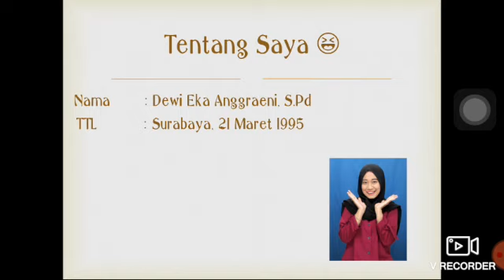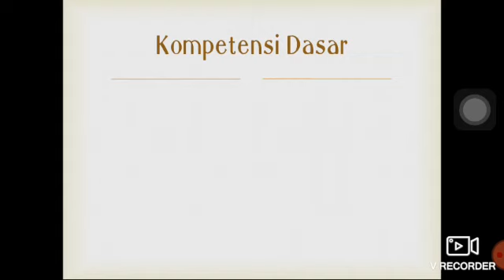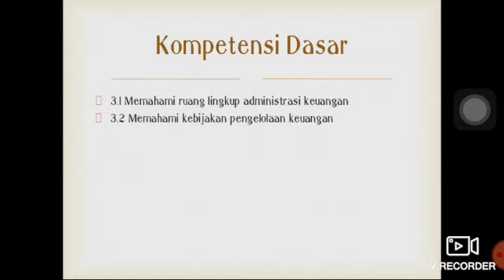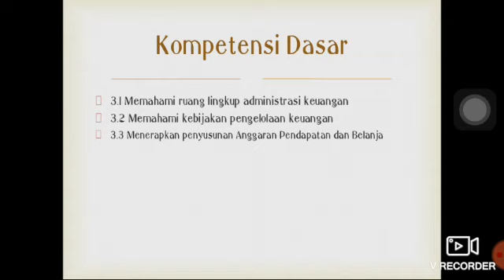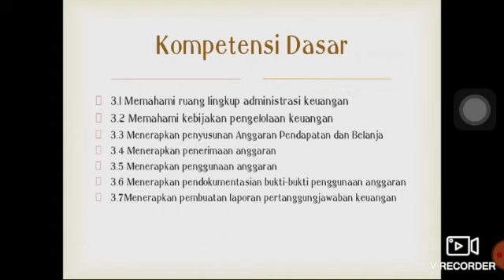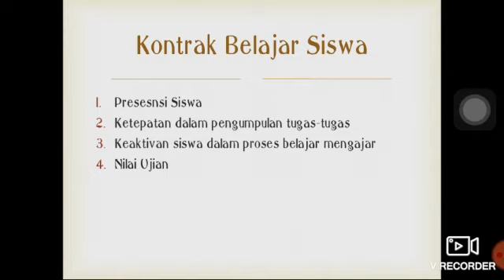OTK KEUANGAN XI - PERTEMUAN 1 KELAS XI OTKP 1 dan 2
Oleh: Dewi Eka Anggraeni, S.Pd